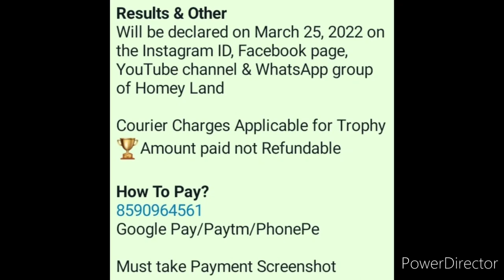Online Competition 2022🥇🥰Win Attractive Trophies🏆Drawing, Painting, Speech, Coloring, Science, Story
3 Best A4 size Drawing books set in affordable amount